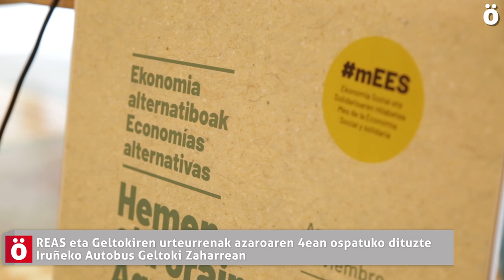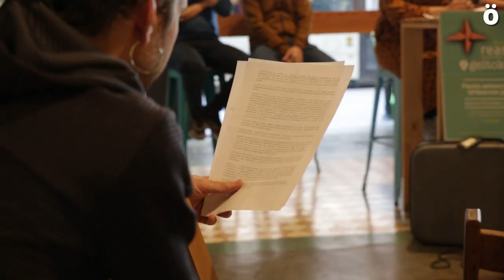REAS eta Geltokiren urteurrenak ospatuko dituzte larunbata honetan Iruñean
Nafarroako Ekonomia Sozial eta Solidarioa ospakizunetan dabil. REASek 20 urte bete ditu eta Geltokik 5. Datorren larunbatean, goizeko 11.30etatik aurrera, Geltokin bertan eginen dute ospakizuna. Gainera, Ekonomia Sozial eta Solidarioaren Hilabetea (MESS) ospatuko da azaroan zehar. "Ekonomia alternatiboak: hemen eta orain" du leloa, eta erakunde, enpresa eta kooperatibek ESS lortzeko trantsizioan, ekonomia sozial eraldatzaileko sareen esperientzietan eta finantzaketan oinarrituko da.